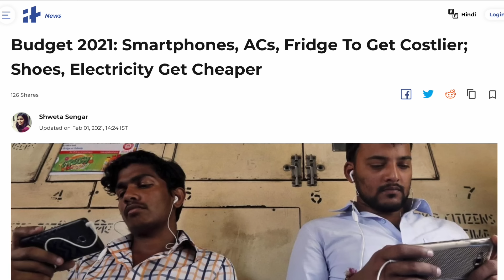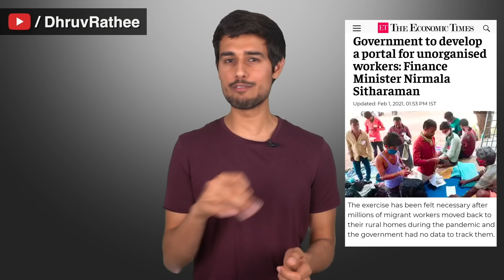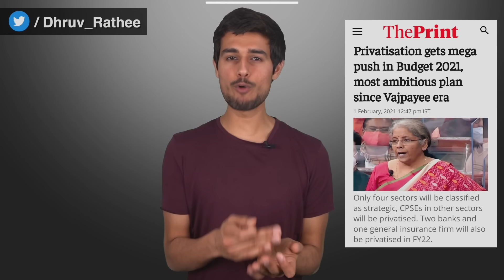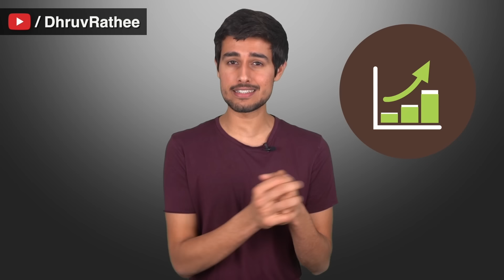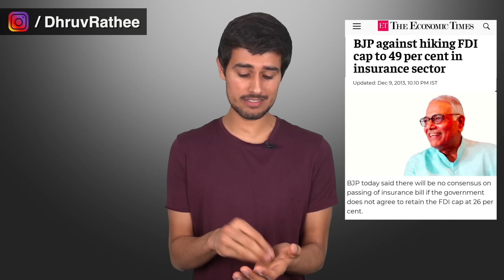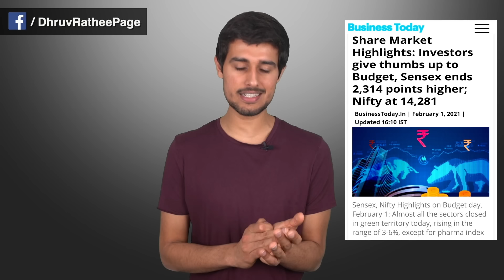Budget 2021 Full Analysis | Dhruv Rathee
This is allegedly a never seen before budget in the last 100 years. What does it have for you? How will it impact middle class common man, the farmers, the labourers and the corporate businessmen and startups? What things are becoming more expensive and what is becoming cheaper? I analyse this budget in detail in this video.

0:00 Introduction
1:25 For Middle Class
4:38 Healthcare
5:57 For Farmers & Workers
7:39 Privatization
9:52 For Businessmen
11:28 Innovative & Unique Things
15:06 Tax Calculator
15:25 Conclusion